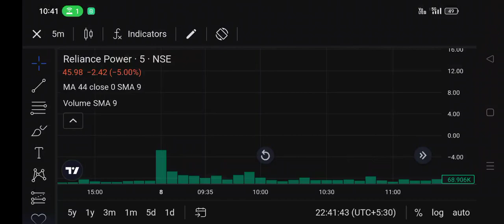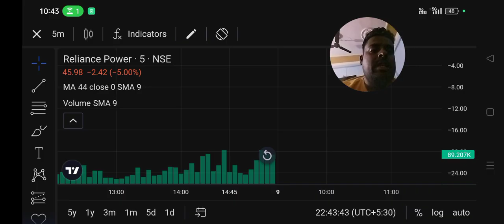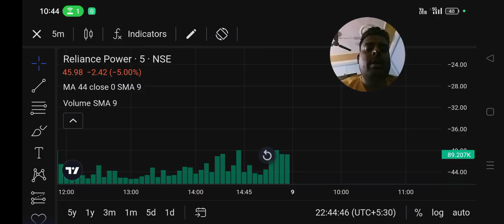reliance power me kl se lag sakta hai upper circuit l buyer High volume ke sath hai